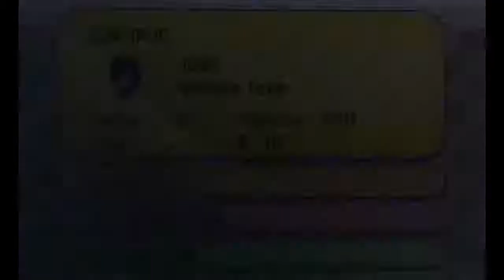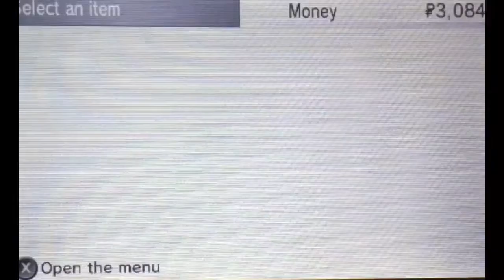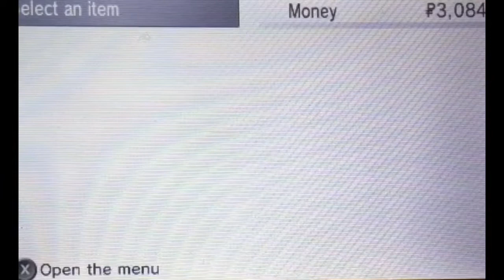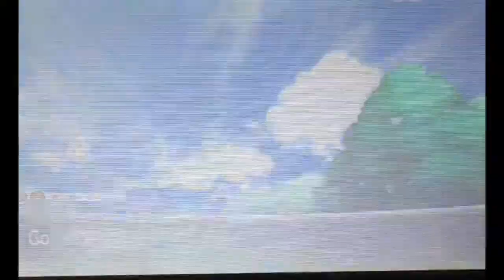Pokemon Y Playthrough Part 2: Enjoying the Wildlife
Pokémon Y was released in 2013 with Pokémon X for the 3DS. They were the first Pokémon games to have 3D models since they are the first Pokémon games on the 3DS. I bought Pokémon Y some time around my last year of Jr. High, and I wanted to do a playthrough of the game on my channel. In this part, I learned how to catch Pokémon, and then I battled and captured Pokémon.